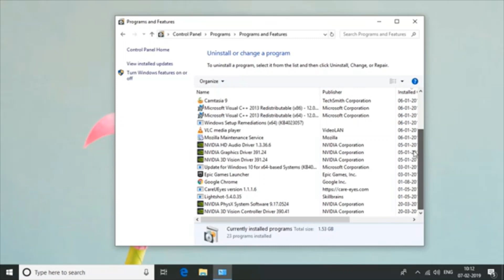How to get good at FORTNITE